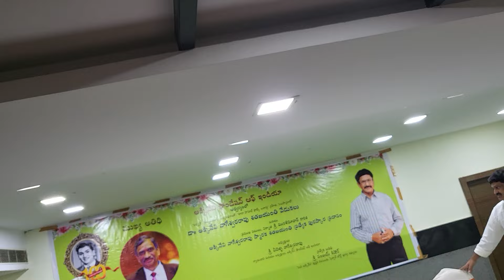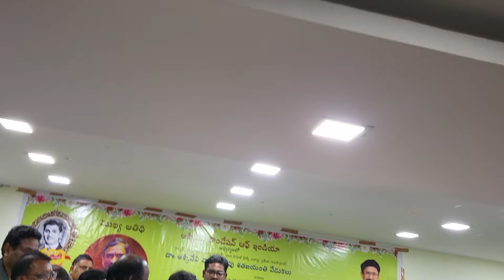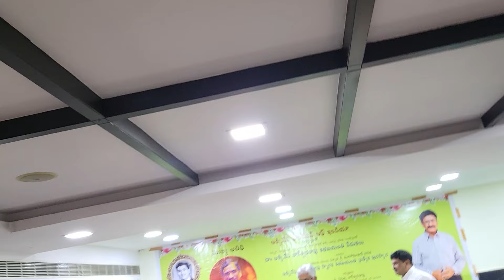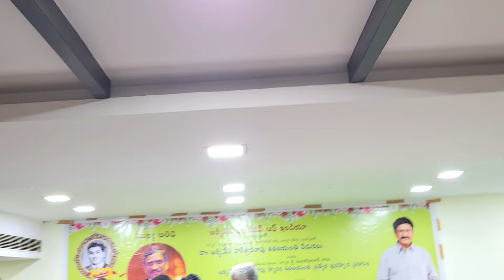Akkineni Nageswara Rao Shatha Jayanthi Vedukalu - Guntur (ANR శత జయంతి వేడుకలు)